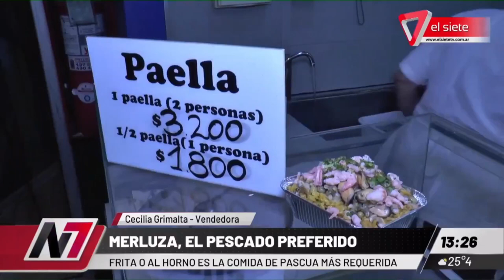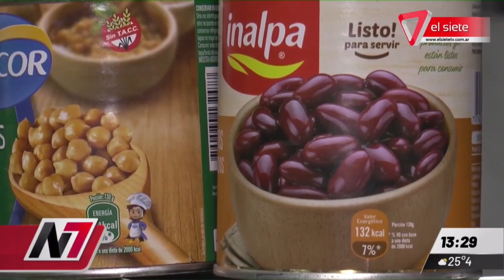🐟EL PESCADO AUMENTÓ EL 100%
En Semana Santa son muchos los mendocinos que siguen la tradición de no consumir carne y, como ocurre cada año para esta fecha, los precios de mariscos, pescados y verduras suben.